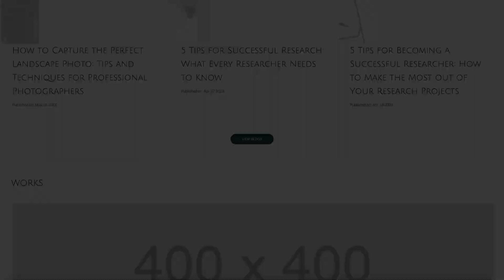Build your personal website, your portfolio and Hologram, Digitally!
Introducing Wooble: Create your personal website, showcase your portfolio, and embrace holographic technology for an immersive digital experience. Step into the future of personal branding and captivate your audience like never before.